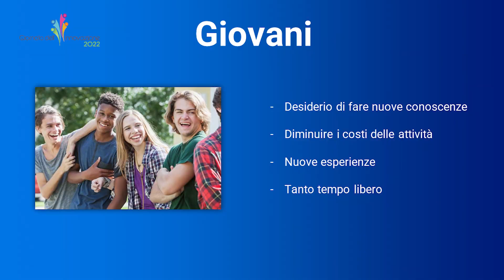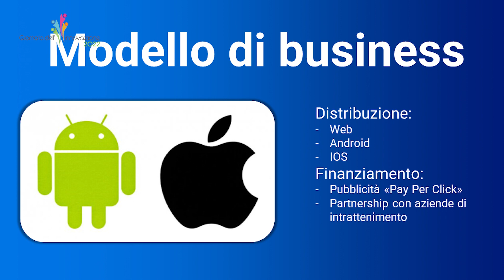IdeaImpresa 2022 - Progetto LOOKR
ISTITUTO: IIS Jean Monnet (CO)

STUDENTI: Lucidera Luca, Mornatta Samuele, Roncoroni Daniele

PROGETTO
A causa del Coronavirus i giovani si sono ritrovati soli, isolati, chiusi nelle loro abitazioni durante gli anni più importanti per lo sviluppo dei rapporti umani. Inoltre, anche agli adulti può capitare di perdere di vista, negli anni, i propri amici. Tutti costoro spesso ricercano qualcuno, anche figure nuove, con le quali trascorrere del tempo. In questo contesto si inserisce Lookr, un social network che consente agli utenti la creazione e la partecipazione ad eventi, rispondendo al bisogno di socialità. Si distingue per la sua capacità di garantire Privacy e Fiducia.